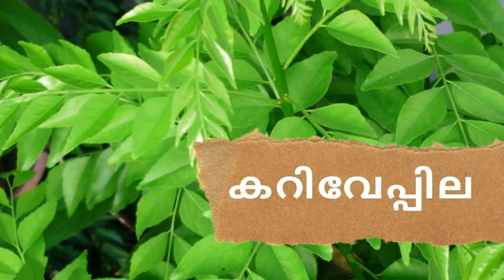benefits of curry leaves